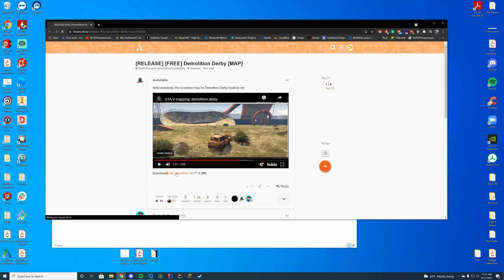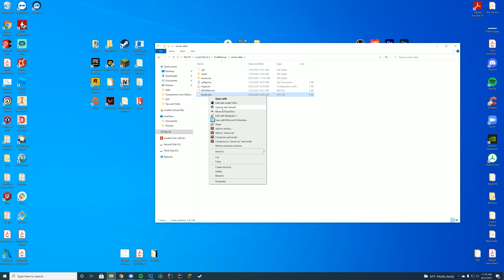Demolition Derby YMap/MLO - FiveM Resource Install/Overview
DemolitionDerby map today! FiveM Resource install!

Computer Specs:
Processor: Intel Core i9-11900K
Graphics: RTX 3090 Founders Edition
Ram: 64GB DDR4 3200MHz
Storage: 1x 2TB M.2 SSD & 4 x 1TB SSD
Motherboard: ASUS ROG Maximus XIII Hero (Wi-Fi)
Power Supply: Thermaltake Toughpower Grand RGB 1200W
Case: AI Crystal XL RGB V3 Full Tower

Other Specs:
Mic: Shure SM7B Cardioid Dynamic Microphone
Mixer: Focusrite Scarlett
Amplifier: CL-1 Cloudlifter
Editing Software: Adobe Premiere Pro
Thumbnail Software: Adobe Photoshop
Coding Program: IntelliJ Ultimate Edition
Keyboard: Razer Blackwidow V3 - Yellow Switches
Mouse: Razer Basilisk v2 Wired Gaming Mouse
Mouse Pad: Razer 3XL Desk/Mouse Pad
Monitors: 2x Acer Predator XB273K Gpbmiipprzx 27" UHD (4K)